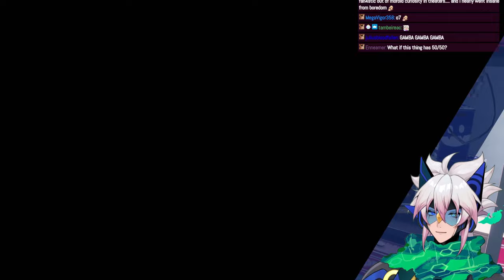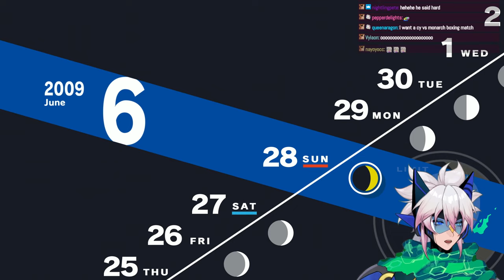WHAT IS THE REVENGE SITE ? | Akihiko Plays Persona 3 Reload - 11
Cy Yu Aka the Voice of Akihiko is playing through all of Persona 3 Reload until he beats it, now does he have a 100% guide yes and bought the DLC also yes. We trying to beat the game while having fun not struggle through it.

**This stream was recorded on Feb 14th 2024**